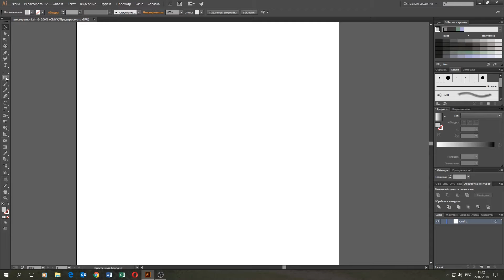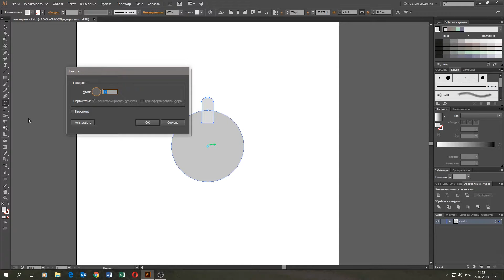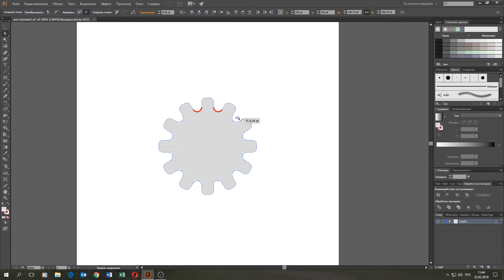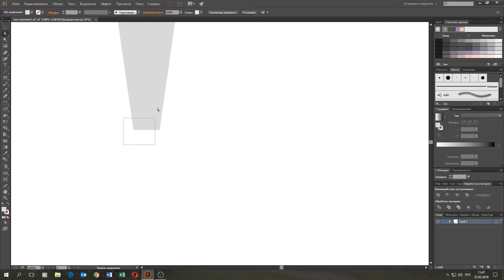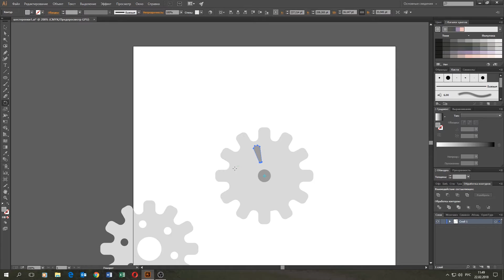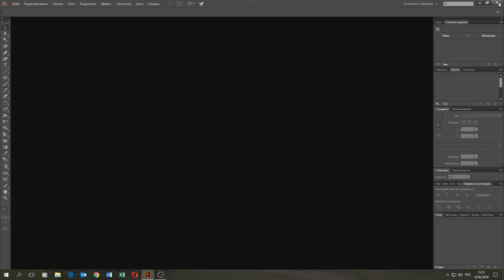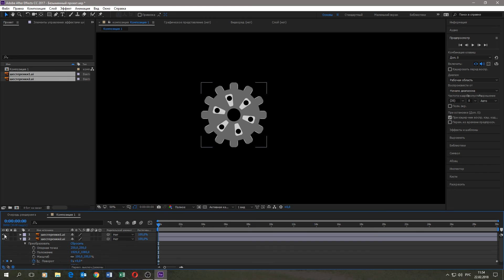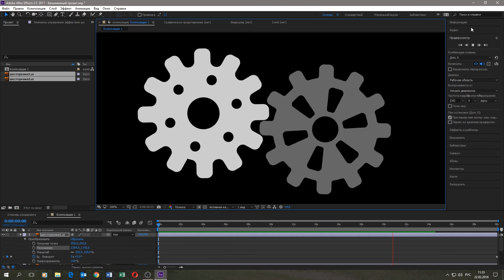Как нарисовать вращающиеся шестеренки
Рисуем вращающиеся шестеренки с помощью Adobe Illustrator CC 2015 и анимируем их в Adobe After Effects CC 2017